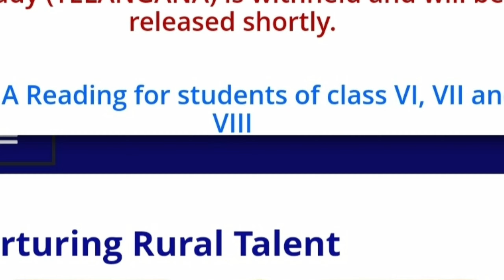JAWAHAR NAVODAYA VIDYALAYA CLASS-9 Class IX lateral Entry selection Test held on 11.02.2023 is out.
Link: 👇🏼👇🏼👇🏼👇🏼👇🏼👇🏼👇🏼👇🏼

Result link:👇🏼👇🏼👇🏼👇🏼👇🏼👇🏼👇🏼👇🏼👇🏼